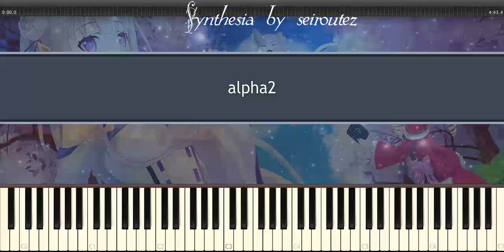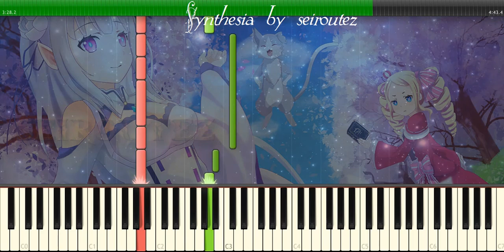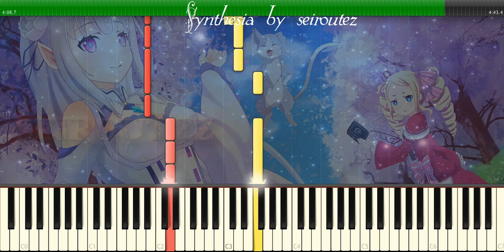[Synthesia][MIDI] alpha2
[Synthesia][MIDI]